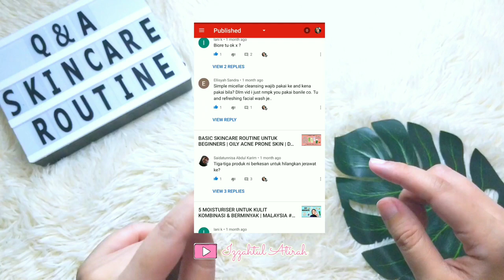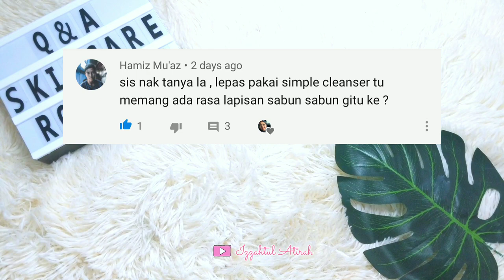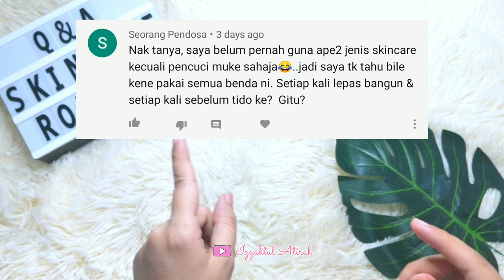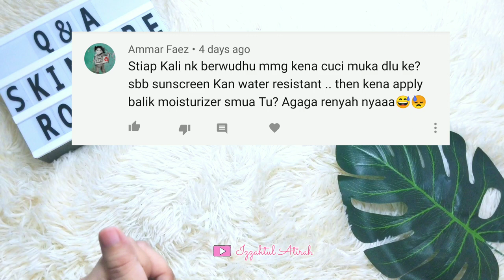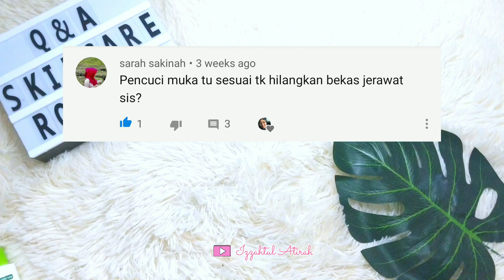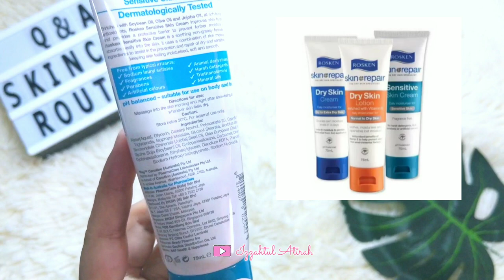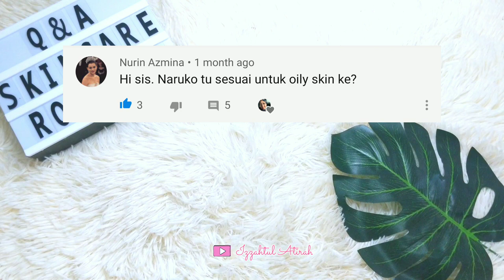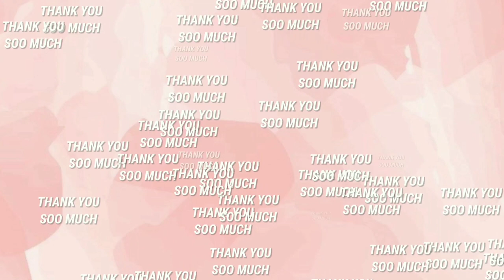Soalan dari Subcribers | Q&A SKINCARE ROUTINE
Assalamualaikum.. Halluu 😘

Here my first video Q&A (Questions and Answer)

Ni antara soalan- soalan yang ramai orang tanya. Zatul ambik semua soalan ni, di ruangan komen video- video zatul yang sebelum ni.. Yang pasti all questions about skincare 😘

Terima kasih kerana memberi respon yang positif ❤️

Zatul minta maaf kalau ada soalan yang korang tanya zatul tak sempat nk jawab lagi. 🙏🏻

📌 Note:

What might benefit for my skin, may not for your skin. Our skin are different. YMMV